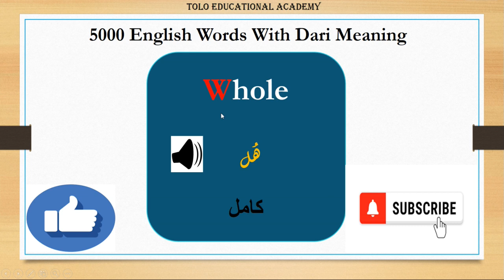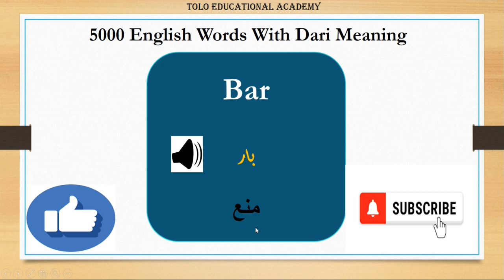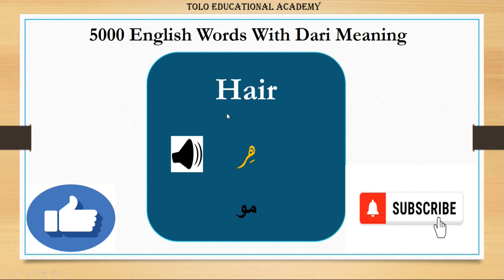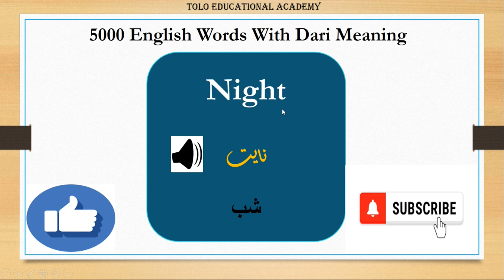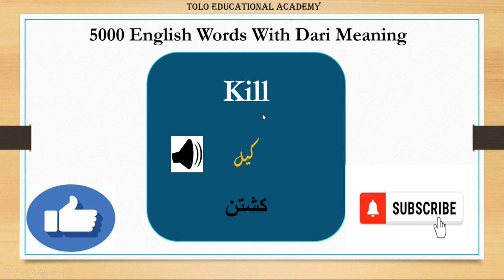5000 English Words With Dari/Farsi Meaning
Let me press a head with name of allah.The main reason of making this channel is to provide English lessons with dari meaning.that people understand English very well.we will teach grammar,speaking,vocabulary,idioms,new proverbs,daily use sentences and daily use words with dari meaning.

I’m an English teacher and I’ve decided to teach English with farsi meaning.
Fell free to follow along!